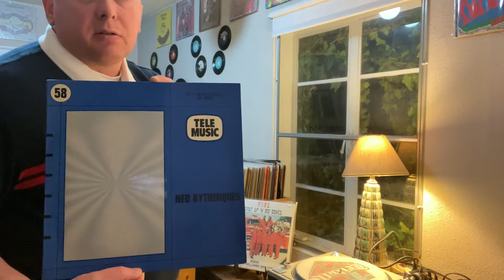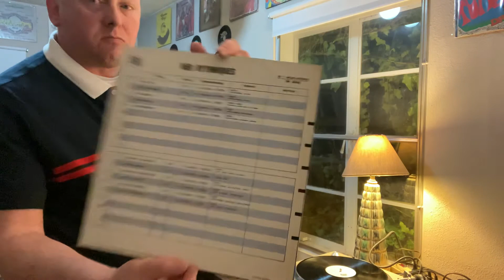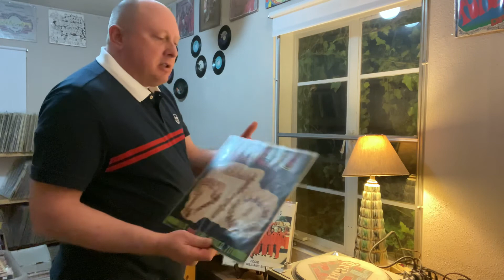Rare French Library LP! Neo Rhythmiques!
Short update. Amazing French library funk LP!